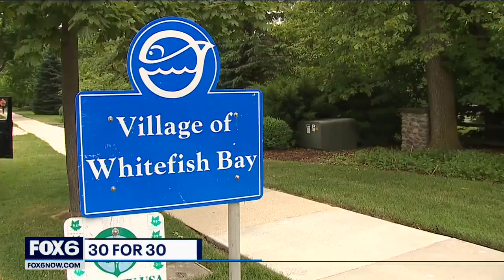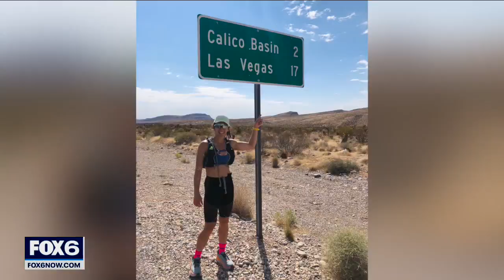Milwaukee woman runs 30 half marathons in 30 days | FOX6 News Milwaukee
Milestone birthdays tend to have a little more significance than others. For one Milwaukee athlete, that is definitely the case.